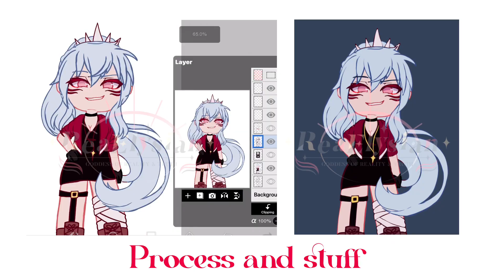6 Years of Gacha MEP // Part 34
Had a lot of fun working on this!